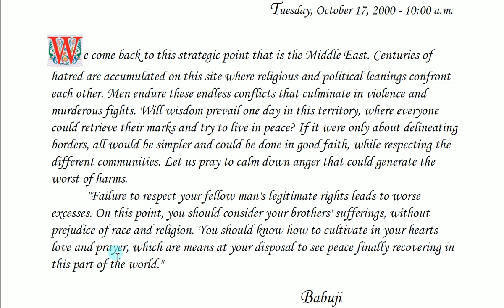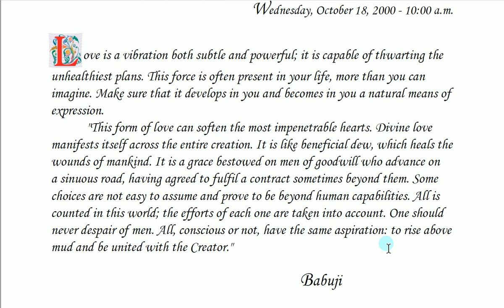Whispers from Brighter World , Sixth Series-Epilogue : 17-18 OCT 2000